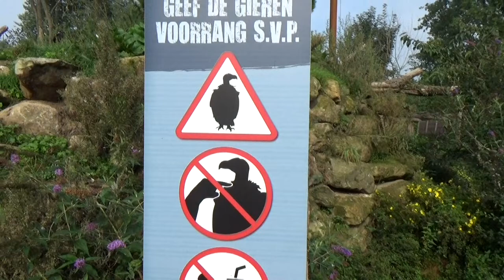GaiaZOO, 1 jaar Taigavoliere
Na een jaar nemen we nogmaals een kijkje bij de taiga-voliere van GaiaZOO en haar bewoners. Jullie kijken ook deze keer mee terug. :)